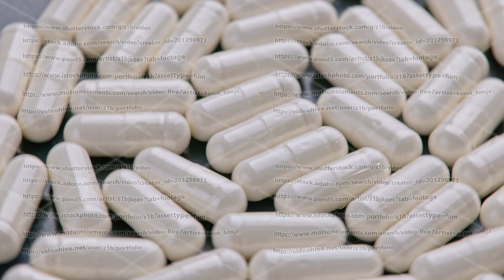looped spinning full frame macro medical background of white drug pill capsules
looped spinning full frame macro medical background of piled white drug pill capsules